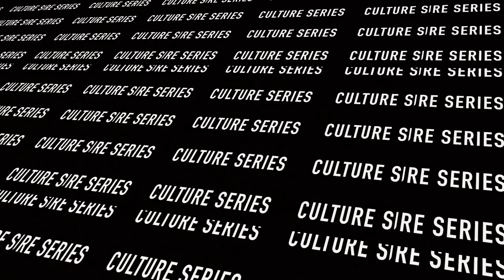24 people, 24 countries on TRADITION | EPS 2